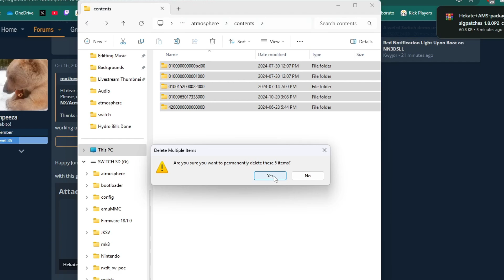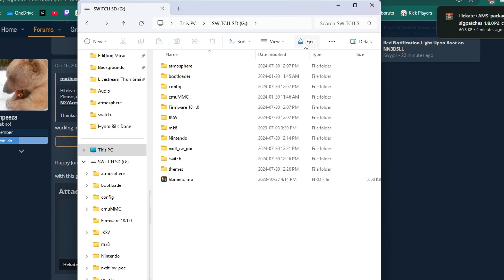FIXED! "Panic occurred while running atmosphere" on Modded Switch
Fear not! Your Switch is NOT bricked. It's actually an easy fix!

🗣️ Join Discord for help!
*We DO NOT support pirating switch games*
*Please ask for help in the proper HELP channels* (Ryujinx is an EMULATOR)

🎮 Controllers!
3rd Party (from the video)
PowerA Pro Coopy

💻 HARD DRIVES: (Try to get them on sale)
500GB Maxone HDD
1TB HDD
Seagate 500gb SSD

💡Products I use to create content:
Elgato HD60x (record footage)
Blue Snowball Microphone
Face Cam
Green Screen